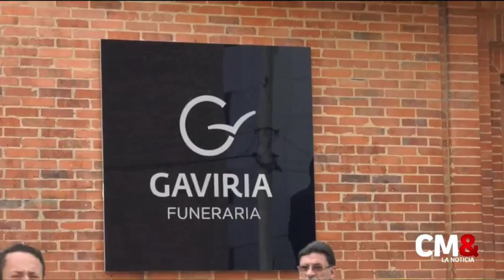Fallece la madre de Andrés Pastrana a los 89 años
La señora María Cristina Arango Vega, madre del expresidente Andrés Pastrana, murió esta mañana en Bogotá a la edad de 89 años.